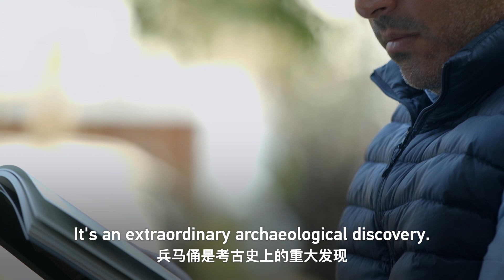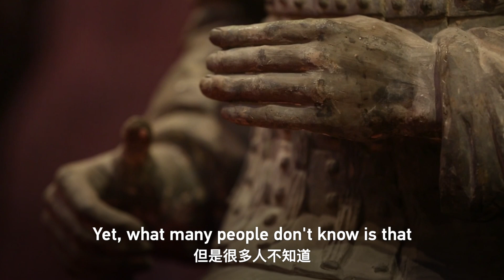Encounters with Xi Jinping: An advocate of cultural diversity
In 2016, while in Peru, XiJinping visited an exhibition of Chinese cultural artefacts in the capital, Lima. More than simply viewing the display, he made a point of introducing the background of some of the items to a specially-chosen group of people. Among them was museum director Ivan Solis, who concluded that the depth of the Chinese president's knowledge, his charisma and his humanity made him someone who must have been chosen by history.